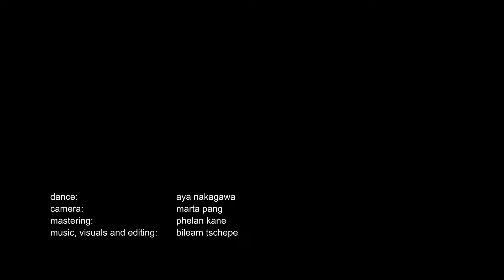elekktronaut — altered states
Discovering liberty within everyday existence

Music video of my own track I made a while back, created with TouchDesigner and StreamDiffusion. I first cut the original video into a basically finished piece and then used that as a source for SD, while adding a bunch of processing including audio reactivity in TD. The final output was deflickered, upscaled and edited with Davinci Resolve and Topaz Video AI.

The challenge was to keep the movement of the dancer visible and clear while still adding the abstraction made by TD and SD, so in the end, I had to composite the original with the AI layer -- it was a lot about balancing AI and original.

I definitely learned a lot, e.g. it's important that the dancer differentiates from the background if you want the AI to recognize it as such in this workflow, or have them be close enough to the camera. Also the outfit was not ideal, as for the AI to see it's a human figure, it appears to be better if there's a clear and consistent silhoutte. The background should already look close to what you wish to see in the end, for me personally the first part works better than the second, because it's filmed in a building which is closer to the city/graffiti style than what I wanted the second part to look like -- natural and organic.

While it was amazing to work with dance and actual video footage, I think I will focus more on purely digital as I'm more in control of the content that way. Let's see, it's  such a new and quickly evolving tool and workflow, I'm very curious to explore many different methods.

Huge thanks to everyone involved!! ❤️

Dance: Aya Nakagawa
Camera: Marta Pang
Audio Mastering: Phelan Kane
Music, Visuals & Editing: Bileam Tschepe

More coming soon hopefully, still got many finished tracks waiting to be shared along visuals.